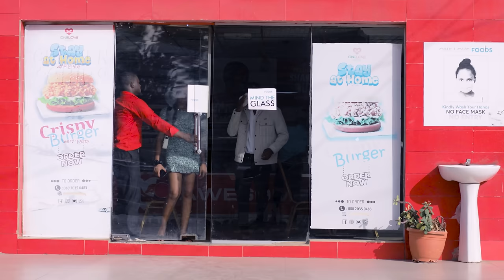Complicated women 2